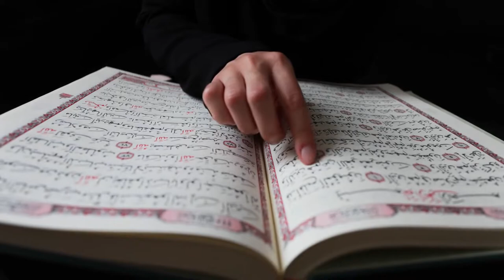Quran reading royalty free footage 1920*1080 hd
quran sibha royalty free footage you can use on your next video project
please refer the channel